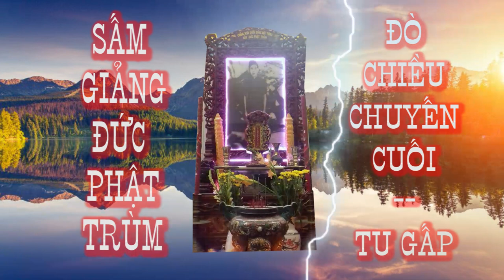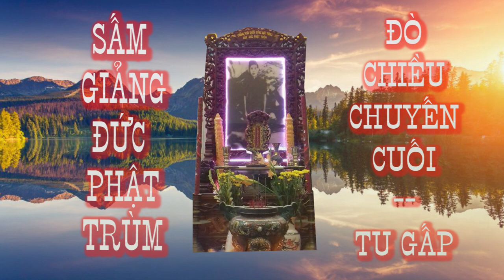Sấm Giảng Đức Phật Trùm 🙏 Tu gấp Đò chiều chuyến cuối 💥🐊 Tu gấp kẻo trể ai ơi🙏